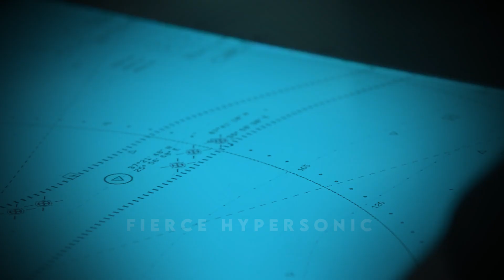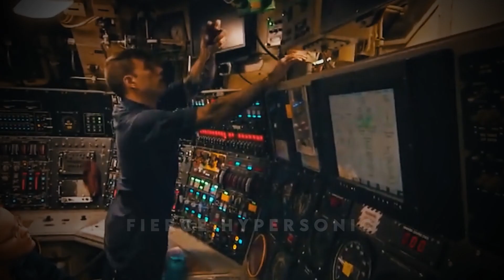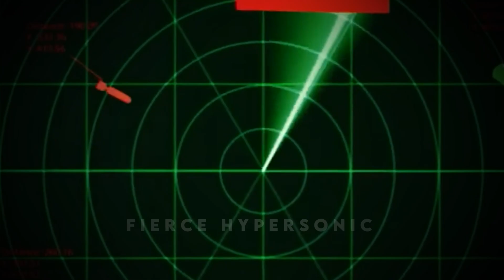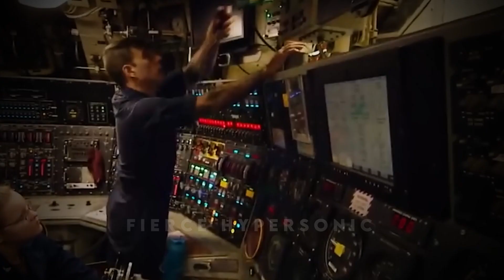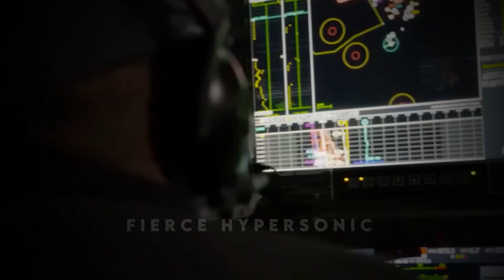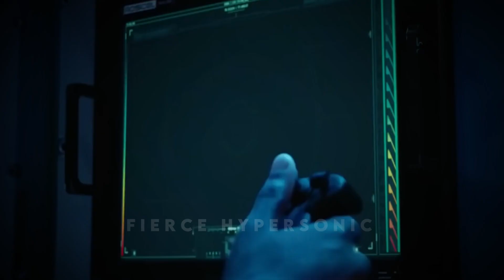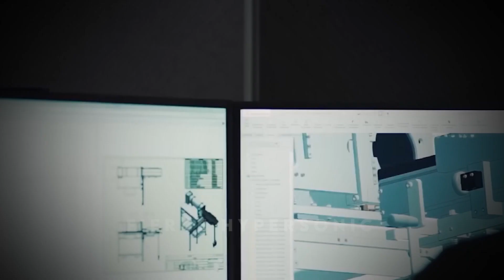Finally! This New US Submarine Can Destroy a Continent in 30 Minutes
Delve into the future of naval warfare as we examine the highly anticipated new US submarine, claimed to possess the astonishing capability of "destroying a continent in 30 minutes." In this video, we take you on a journey through the history of submarines, from their humble beginnings to their pivotal role in modern warfare. We explore the latest innovations in submarine technology, the evolution of naval forces, and the potential ramifications of this groundbreaking development. Join us in unraveling the secrets of this cutting-edge submarine and its implications for global security.